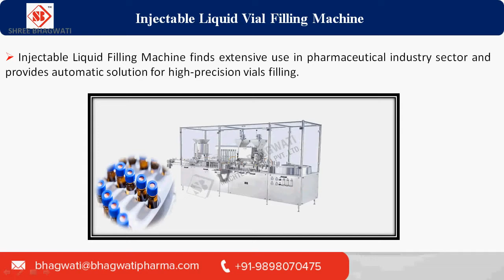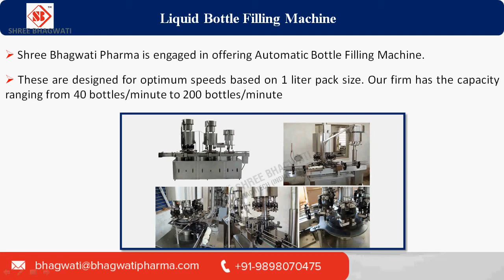Different Types of Filling Machineries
Shree Bhagwati Pharma offers some of the high-quality filling machines for diverse filling operations Our product range includes viscous liquid filling machines like injectable liquid vial filling machine, injectable vial powder filling machine, liquid bottle filling machine, auger powder filling machine and viscous liquid filling machine along with the ones used for filling vials and bottles.

Filling Machineries

Injectable Liquid Vial Filling Machine
Injectable Vial Powder Filling Machine
Liquid Bottle Filling Machine
Auger powder filling machine
Viscous Liquid Filling Machine